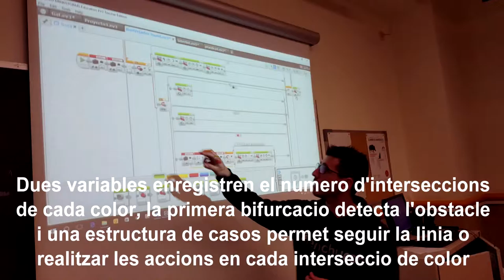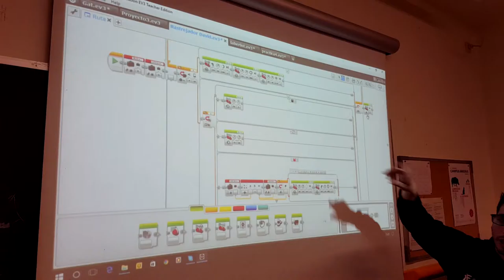170310 Curs ICEUB 05 rastrejador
Rastrejador simple de dues passes amb gestió d'interseccions i d'obstacles mitjançant un sensor de color i un sensor ultrasònic.
Two steps simple line follower with intersections and obstacles management using a color and an ultrasonic sensor.
Rastreador simple de dos pasos con gestión de intersecciones y de obstáculos mediante un sensor de color y un sensor ultrasónico.